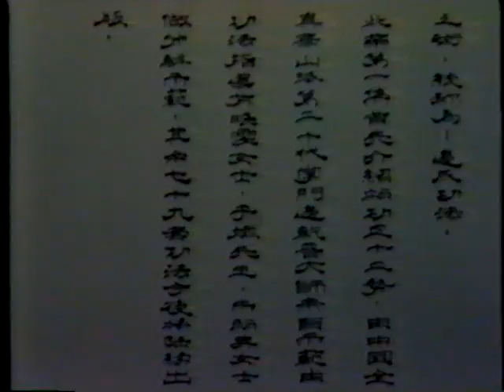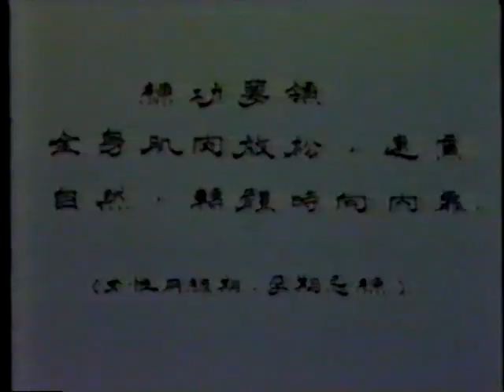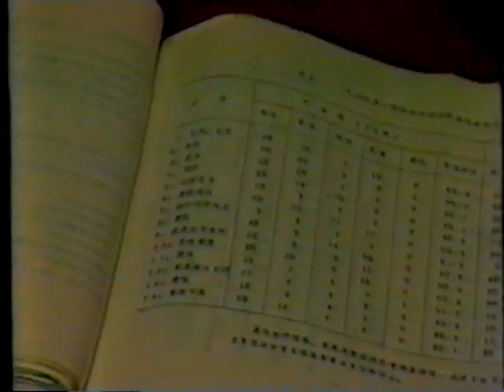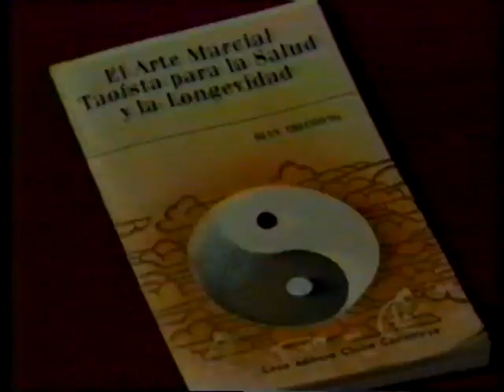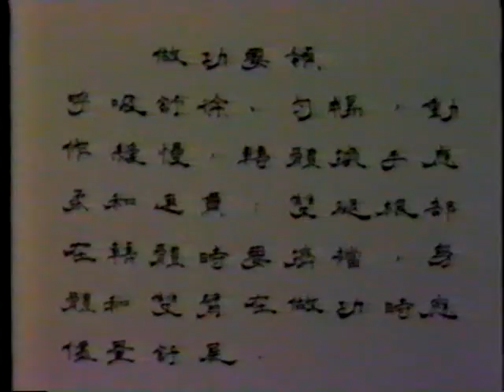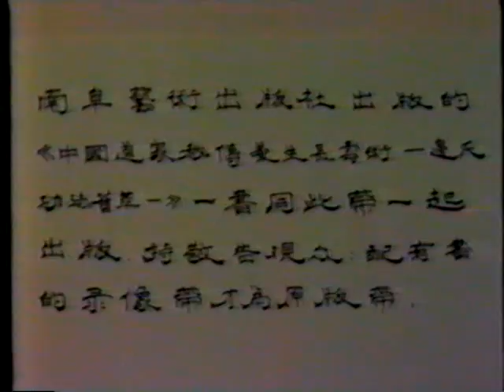Bian Shi Gong Fa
Health Exercises from the Hwa Shan Mountaain "All True Taoist" School